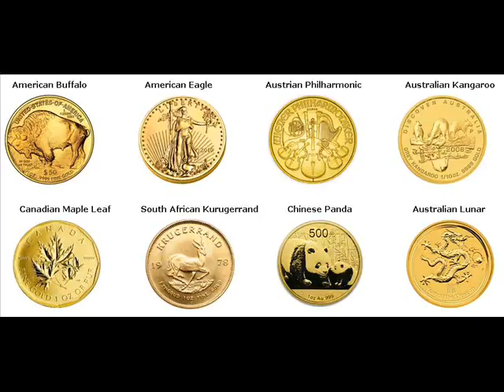Rare Gold Coins For Sale Sutherland O'Brien Iowa